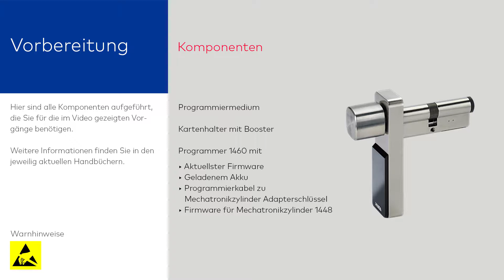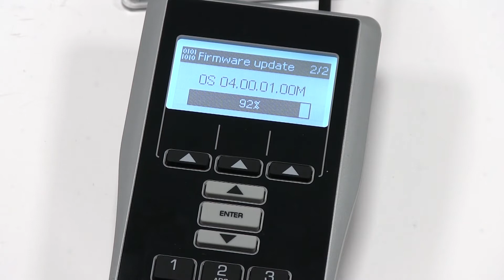Firmware-Update Mechatronikzylinder 1448 mit Karte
Dieses Video zeigt, wie Sie die Firmware des Mechatronikzylinders 1448 aktualisieren können. Wir verwenden in diesem Video eine Karte als Programmiermedium.